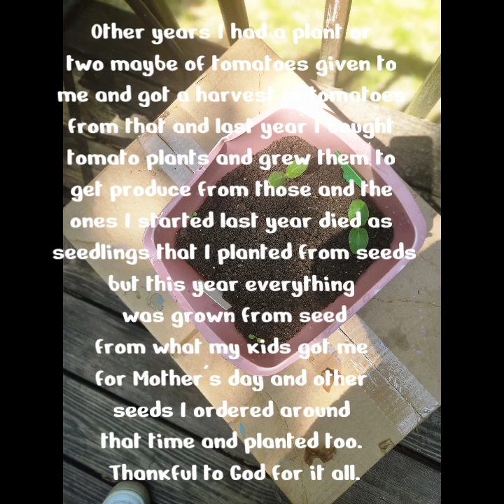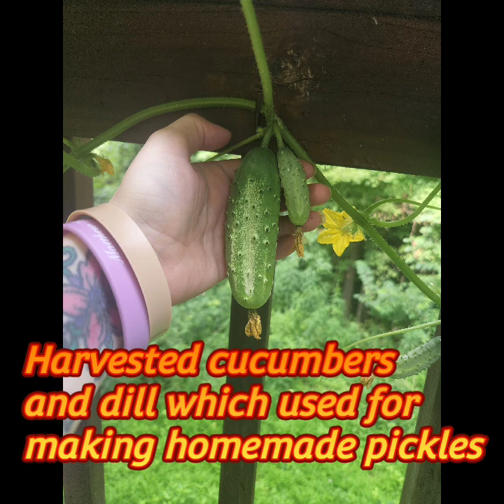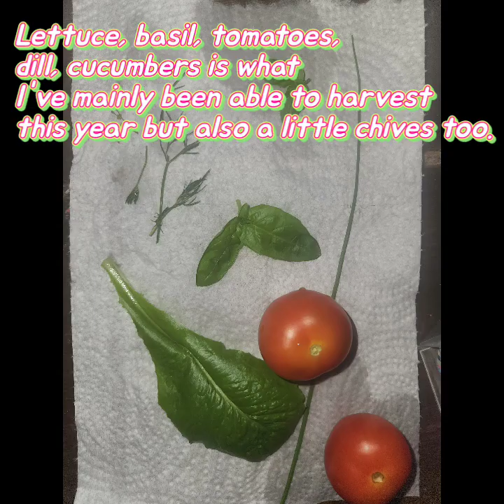Gardening2023 Update:found out wasn't pepper plants but poisonous berry plants as they turned purple